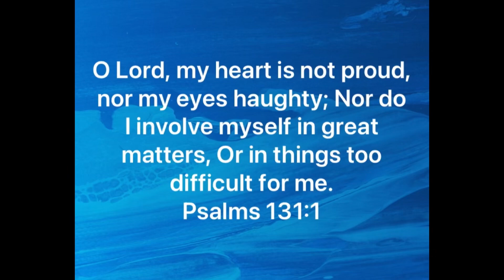‭‭Psalms‬ ‭131‬:‭1‬-‭3‬‬‬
“O Lord, my heart is not proud, nor my eyes haughty; Nor do I involve myself in great matters, Or in things too difficult for me. Surely I have composed and quieted my soul; Like a weaned child rests against his mother, My soul is like a weaned child within me. O Israel, hope in the Lord From this time forth and forever.”
‭‭Psalms‬ ‭131‬:‭1‬-‭3‬ ‭NASB1995‬‬